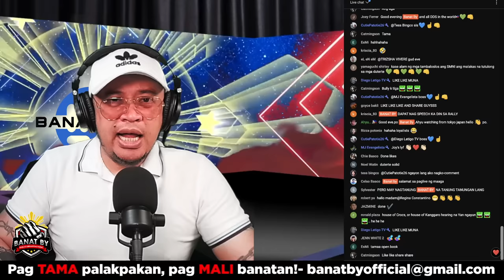Eto ang hindi pinapakita ng MAINSTREAM MEDIA